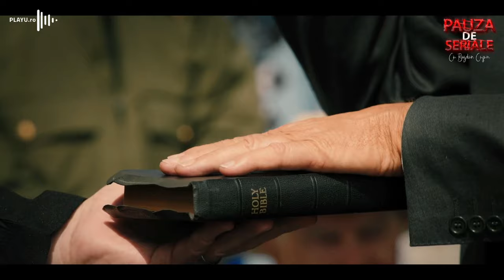PDS | Cum a aparut sexologia ca stiinta distincta? | S2 | EP.5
Pauza DE Seriale - Cu Bogdan Cazan
- PREMIERELE SAPTAMANII
- RECOMANDARE
O productie CreativeCreature.ro pentru playu.ro